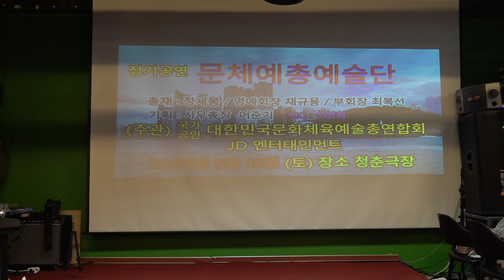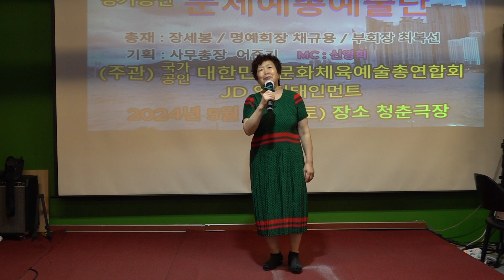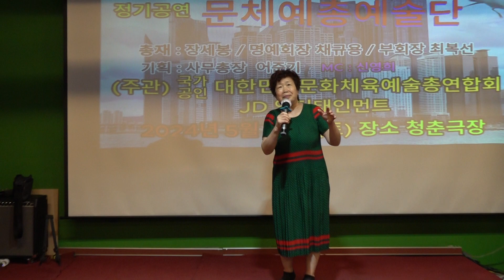가수 김명숙 연모 원곡 박우철 문화체육예술총연합회 청춘극장 2024년 5월18일